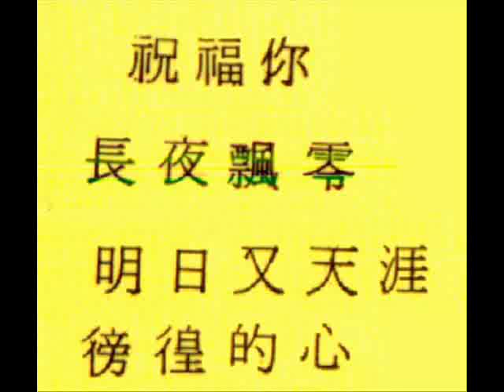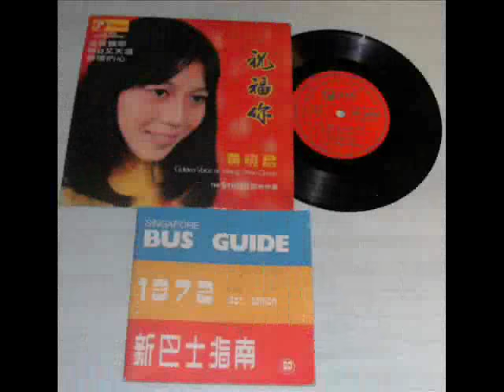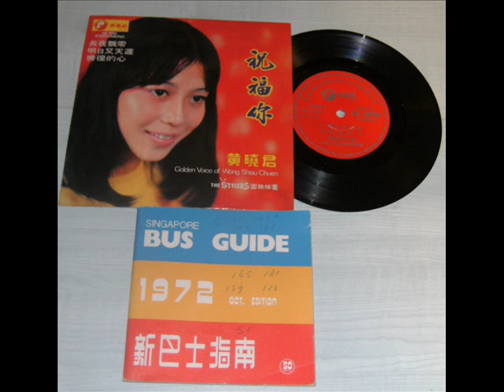Wong Shiau Chuen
I bought this record in Singapore at a fair, february 1973
4 songs on this EP record
Band: The Stylers